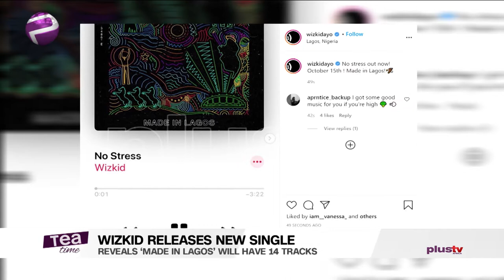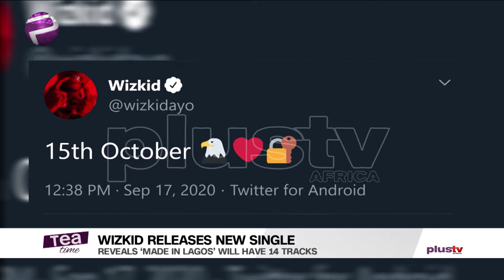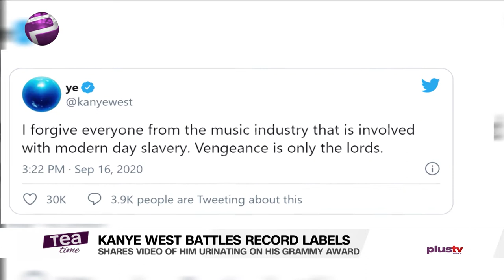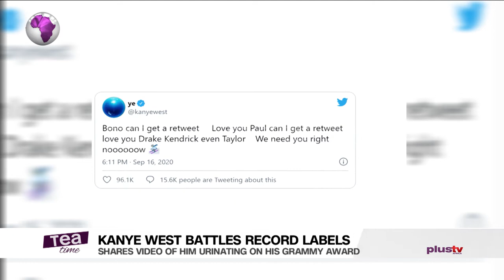Kanye West Urinates On His Grammy Award | Wizkid Releases New Single No Stress